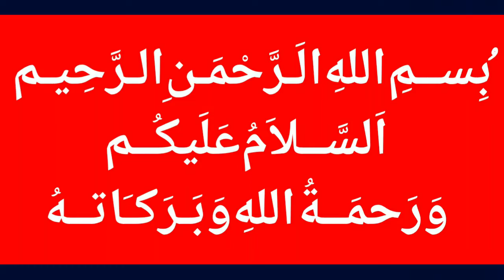Malik Riaz Suffering From Cancer - Latest News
MalangiOfficial Malik Riaz Suffering From Cancer - Latest News